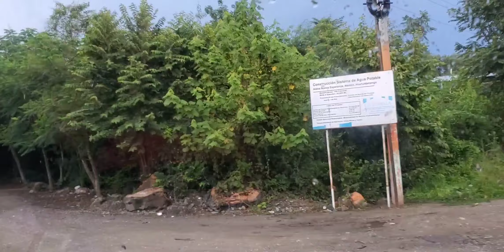Gracias A Dios Yegamos A Nenton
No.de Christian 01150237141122